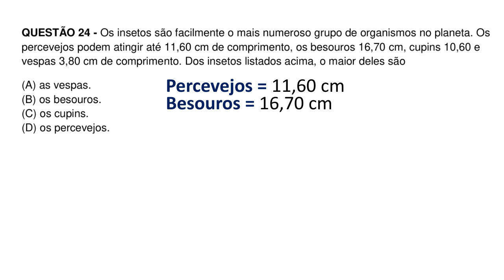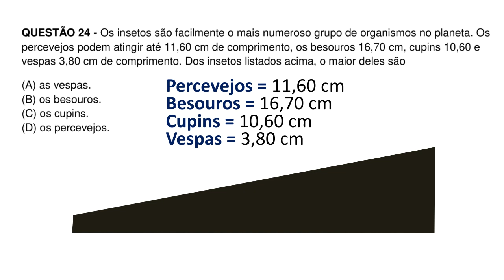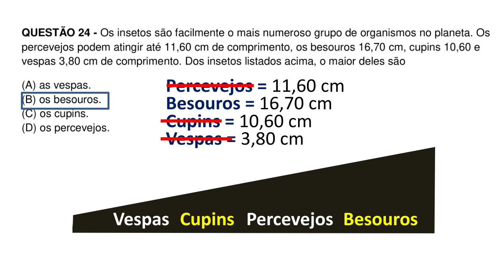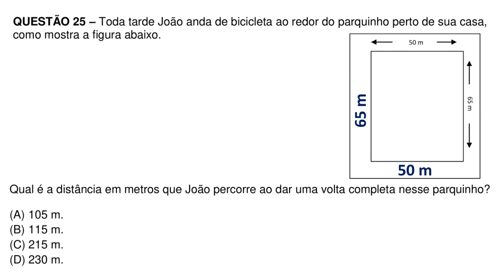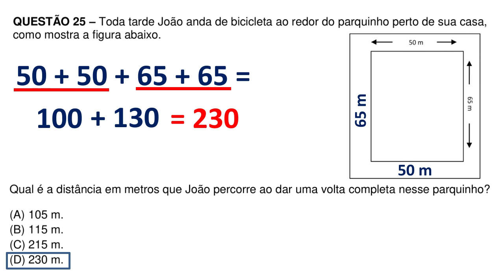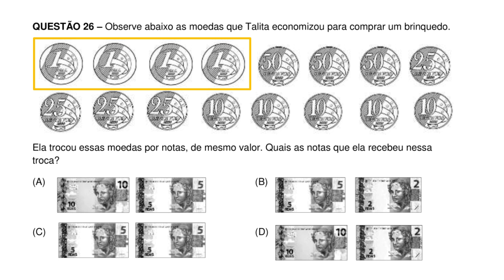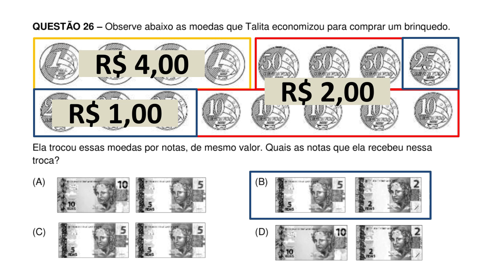SIMULADO DE MATEMÁTICA - Correção das questões 24, 25 e 26